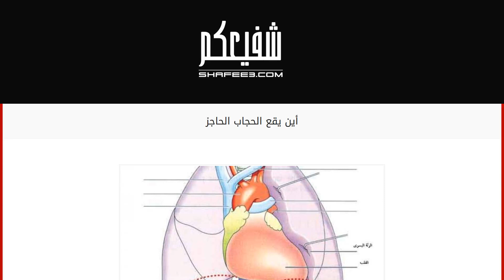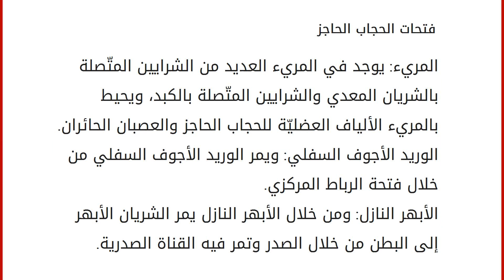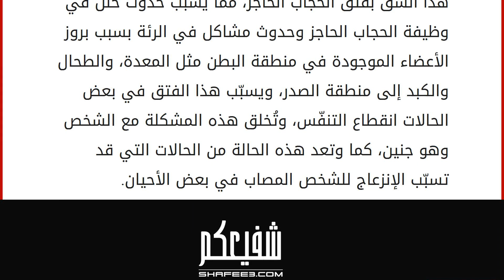أين يقع الحجاب الحاجز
محتويات
١ موقع الحجاب الحاجز
٢ فتحات الحجاب الحاجز
٣ أعصاب الحجاب الحاجز
٤ تشوهات خلقية في الحجاب الحاجز موقع الحجاب الحاجز
يعتبر الحجاب الحاجز عضلة كبيرة تقع بين التجويف البطني والقفص الصدري، ويحيط الحجاب الحاجز من الأعلى الغشاء البلوري ومركزه ملاصقاً لغشاء التامور في القلب، ومن الجهة السفليّة يغطّي الحجاب الحاجز الغشاء البريتوني، ويتحرّك الحجاب الحاجز عند قيام الإنسان بالتنفس حيث إنه عندما يأخذ الإنسان نفسا عميقا فإنّ الحجاب الحاجز ينزل إلى الأسفل ممّا يؤدي إلى حدوث توسّعات في الصدر وترك فراغ يدخل من خلاله الهواء إلى الرئتين وهذا ما يحدث في عملية الشهيق، أمّا في عملية الزفير أي إخراج الهواء من الرئتين يحدث انبساط في الحجاب الحاجز وبفضل وجود الأنسجة المرنة في الرئتين فإنّ ذلك يساعد الرئتين على التقلّص والانكماش، فيخرج الهواء من الرئتين مع عدم إخراج كميّة الهواء الموجودة في الرئتين بأكملها